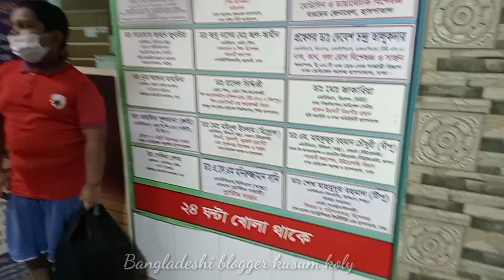দারুণ লোভনীয় খাবার দেখে ডায়াবেটিসের কথা ভুলে গেলাম।।